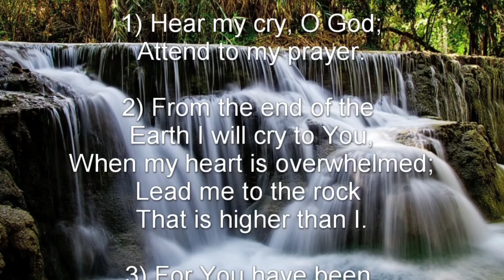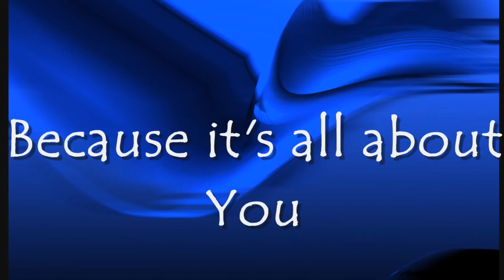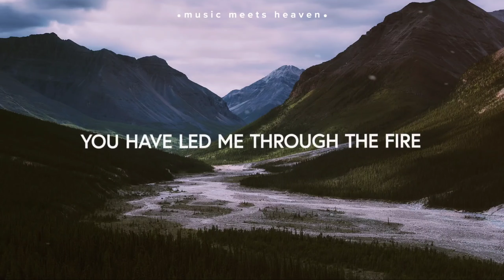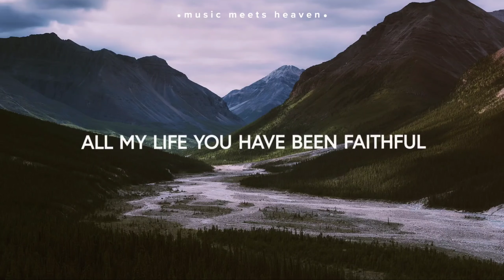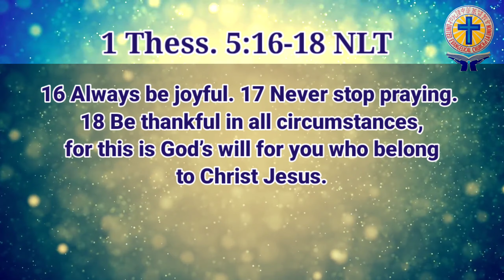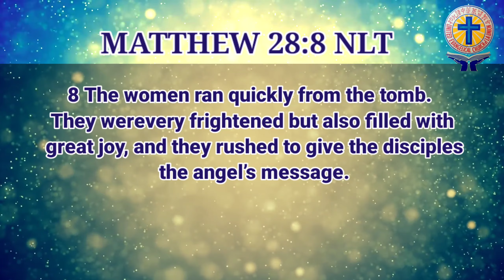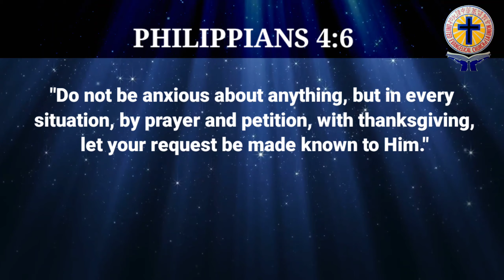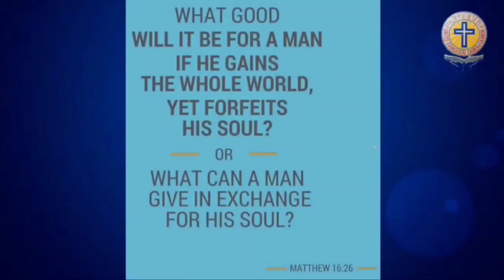Robert Chiu, Trials are God's Building Moment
1 Thess. 5:16-18